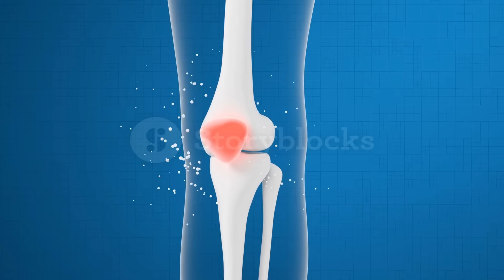تنظيف الكلى من السموم بسرعة نهائيا .. أفضل طعام لتطهير الكلى والتخلص من الحصوات والالتهابات والأملاح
00:00    وظيفة الكلى في الجسم
00:35    الاثار الجانبية  لتسمم الكلى
01:33    اهمية العنب الاحمر لصحة الكلى
02:18    اهمية التوت لصحة الكلى
03:01    اهمية الفواكة الحمضية لصحة الكلى
03:30    اهمية زيت الزيتون للكلى
04:08    اهمية احماض اوميجا 3 الدهنية لصحة الكلى
04:42    اهمية التفاح لصحة الكلى
05:09    اهمية البصل والثوم لصحة الكلى
05:44    اهمية الاطعمة المخمرة لصحة الكلى
06:28    نصائح هامة جدا لصحة الكلى
06:37   اهمية شرب الماء لصحة الكلى
07:08   كيف تعرف ان جسمك يمر بحالة من الجفاف
07:45   اهمية الحركة اليومية لصحة الكلى
08:17   اهمية مراقبة الوزن ودهون البطن لصحة الكلى
09:16   اهمية النوم الكافي لصحة الكلى

للأعمال برجاء استخدام البريد الإلكتروني